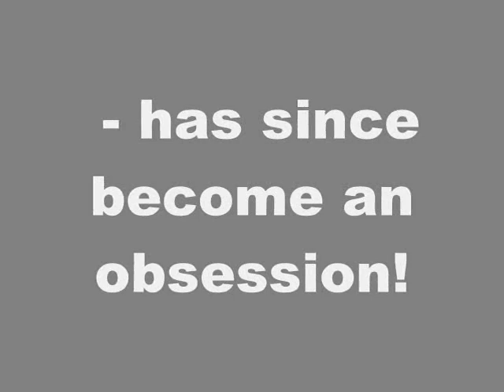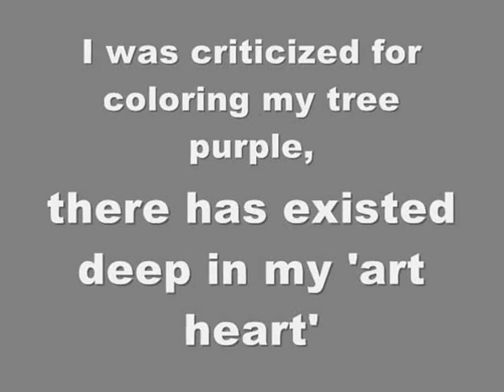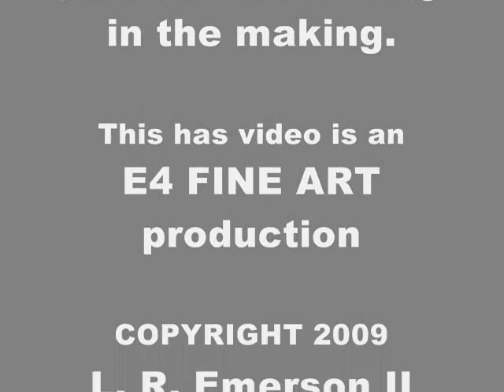Viral Art Videos, Art Education by Upside-Down Artists L. R. Emerson II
Featured at Saatchionine.com L. R. Emerson II has presented a work which has garnered the attention of Charles Saatchi himself who personally flagged L. R. Emerson 's work as "Liked".

Paying homage to neo-expressionist painter Georg Baselitz, American artist L. R. Emerson II presents at Saatchi this work Upside-Down Artwork or also known as Masg art "Ode to Baselitz".
Recently Georg Baselitz called L. R. Emerson's art"...inspiring."

"Ode to Baselitz" is part of L. R. Emerson II's "Heavy Ink" series and Digigraph.
The medium Digigraph (a phrase termed and documented in 2009 in The Purple Tree; Art in a Boundless Age)is a combination for both traditional and tech media. The Digigraph featured here is part of L. R. Emerson's 50+ documented, pioneering inventions for making art by combining traditional mediums and digital technology. This work is a culmination of pen and ink, and computer aided design.

L. R. Emerson II is one of the most unusual and prolific artists the world has ever witnessed.  L. R. Emerson II has produced work for gammy winning musicians as wells as served for three decades, consecutively as the lead artist of the Upside-Down Art Movement.
With over 100 awards to date and now working in his third decade Emerson has proven himself worthy of critical appraisal. Nicholas Forrest, contributing writer to Art & Antiques Magazine wrote about L. R. Emerson II stating "An amazing artist, Amazing art!" 2006.

The music and art and photographic content is all copyright L. R. Emerson II and e4 Music Publishing 2012. The music featruedn in this video was published on youtube in 2009 and is owned by e4 Music Publishing, 2009.